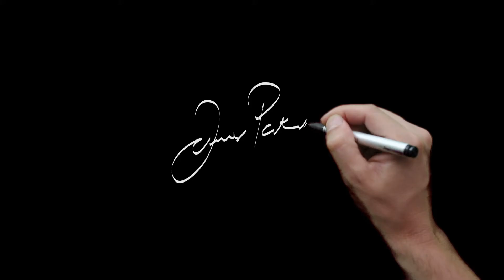drawing calms the mind 💚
Hope you're all well... if you're stressed, Drawing is a great way to calm the mind. Put on some music or Netflix and set yourself no deadlines.. just draw.